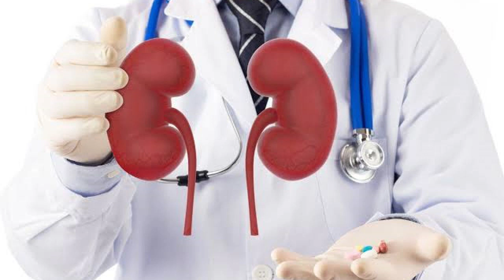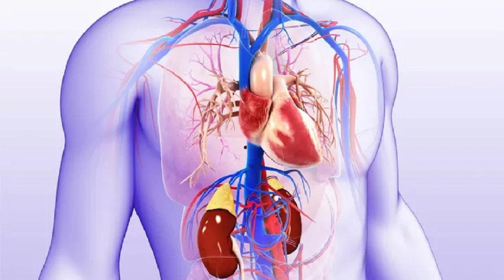KIDNEY DETOX || DETOXIFICATION || prevention || TREATMENT || Dr Kumar education clinic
Kidneys are vital organs shaped like kidney
beans, each about 10-15cm in length and
located on either of the spine, deep in the
abdomen. Their primary function is to
detoxify the blood, transform waste into
urine, and help balance the salts and
minerals in the body. "When the kidneys do
not function properly, harmful toxins and
excess fluids accumulate, causing kidney
failure symptoms. A growing body of
research indicates that kidney disease is
more common in people with rheumatoid
arthritis," says Dr. Preet Pal Thakur, co –
founder, Glamyo Health.